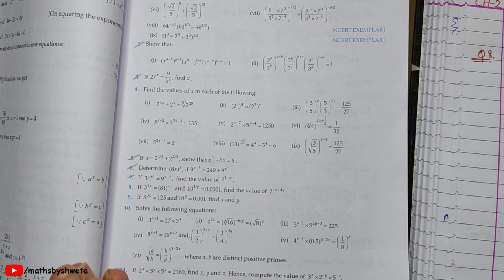RD Sharma Class 9 Maths | Chapter 2 Ex 2.2 Ques 8 Solution | If 3 4x =(81) −1 and 10 1/y =0.0001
9th Class Maths RD Sharma Solution

In this video, I have solved question 8 of exercise 2.2 from chapter no 2 (Exponents of Real Numbers) of class 9 maths RD Sharma book.

Source: RD Sharma